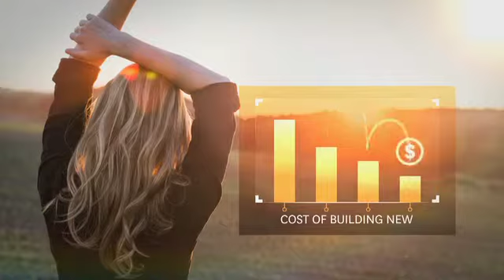Stockland - Benefits of building new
Investing in a new home is an exciting time, but it can be tricky when choosing between buying or building. Watch our handy video on the benefits of building new